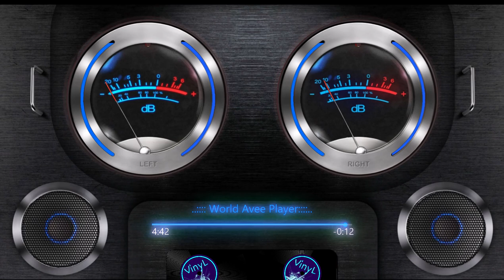2024 Deep EDM Music 🎧 New Popular Songs 🎧 EDM Bass Boosted Music Mix